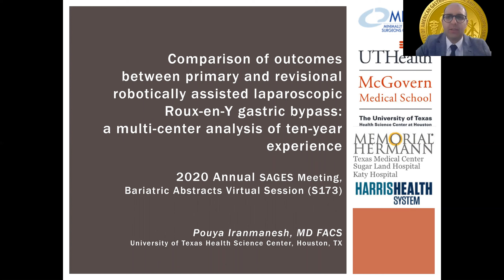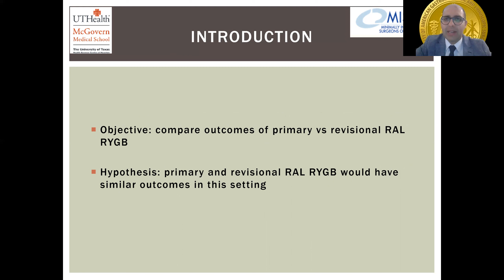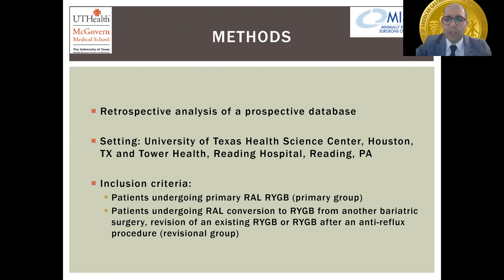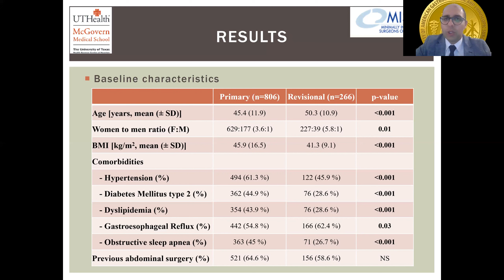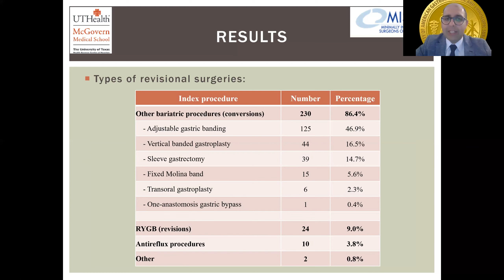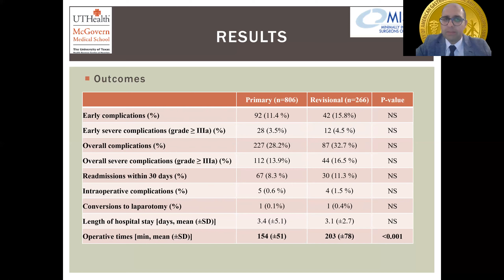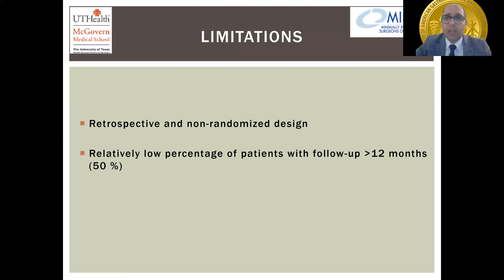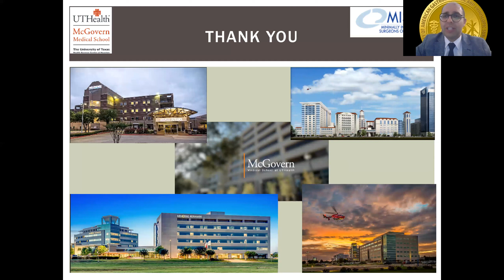Comparison of outcomes between primary and revisional robotically assisted laparoscopic Roux-en-...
Comparison of outcomes between primary and revisional robotically assisted laparoscopic Roux-en-Y gastric bypass: analysis of ten-year experience

This talk was presented by Pouya Iranmanesh, MD, McGovern Medical School, University of Texas Health Science Center at Houston, Houston, TX, USA at the Bariatric Abstracts (non CME) session during the 2020 SAGES Virtual Meeting.